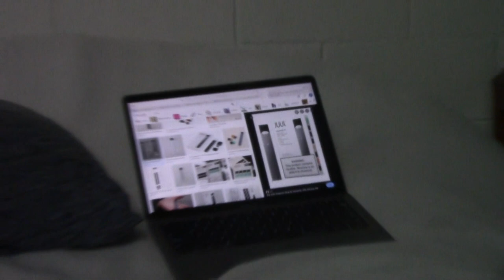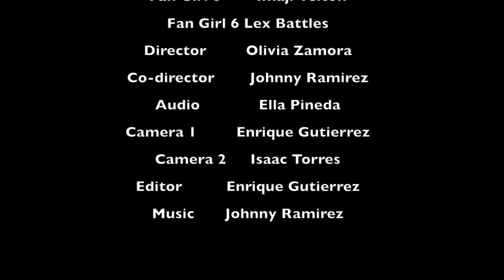The Cycle Continues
YMCA Youth Institute
- New Class Cohort

Kermy. Co